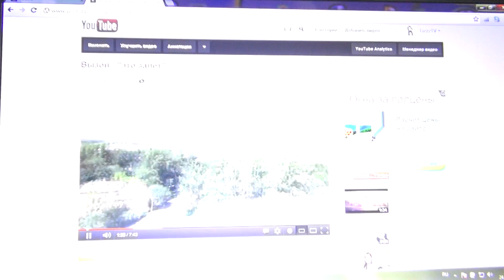Kostya_zzz - "о залете"